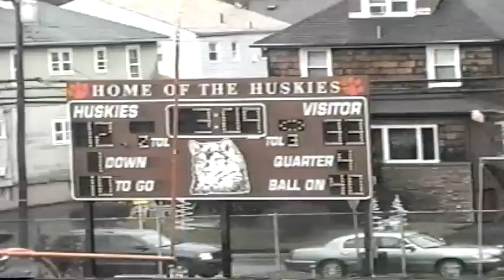2006-11-23 THU.- TENAFLY TIGERS 33 v. DUMONT HS HUSKIES 12